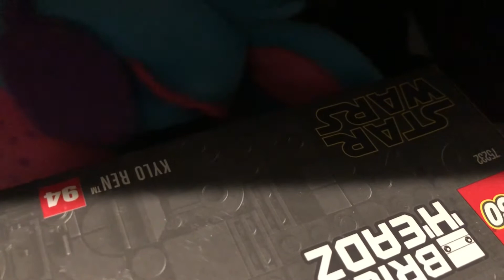Foxy & Friends Season 2 Episode 10: Captured Once Again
Foxy, Nic, Koopa, Phantom Foxy, Mangle, Funtime Freddy, and Toy Bonnie get captured once again and try to figure out a way to escape!